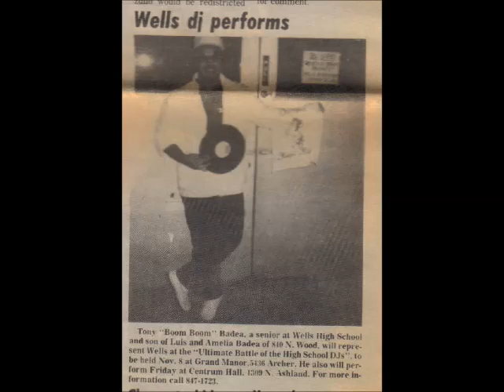Tony "Boom Boom" Badea - "Pre-Style Mix" - Originally recorded in 1984 for Chicago's Magic Mixers...